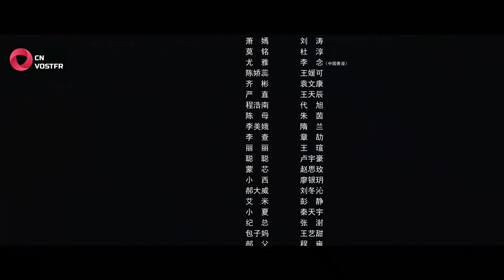Love Is True - Épisode 40 [FIN] (VOSTFR)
Découvrez un nouvel épisode chaque mercredi et dimanche.

Épisode 40/40

Merci à tous de nous avoir suivi à travers cette aventure 💖 Quelle fin attend nos héroïnes ? Que vont-elles décider pour leur avenir ?
De notre côté, nous continuerons à vous partager d'autres dramas traduits par nos soins 😘 Restez donc avec nous 😉
Un grand merci à l'équipe (Maia77, SWC et Ting) pour son travail 💖

00:00 Opening
01:00 Episode 40
41:01 Ending

N'hésitez pas à aller voir les autres dramas de la chaîne :
▶ Yao Tiao Shu Nü Jun Bu Qi 2 / My Fair Lady, Don't Give Up 2
▶ When Is The Son Off 2 / Wen Xiang Shi Gong Zi